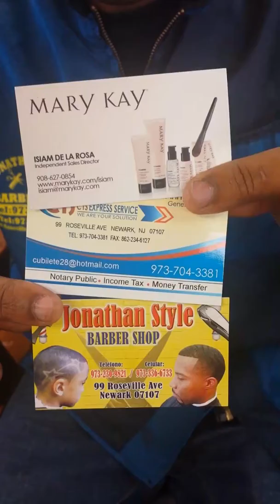Preparando algo pa la calle teletubee to la vuelta